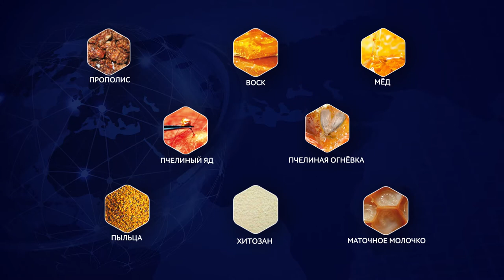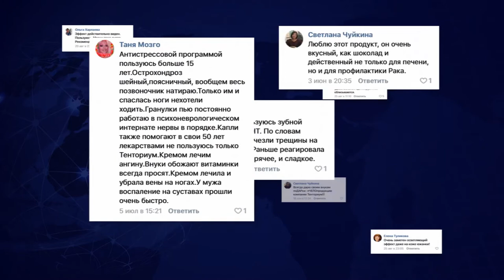Тенториум для здоровья, красоты и активного долголетия